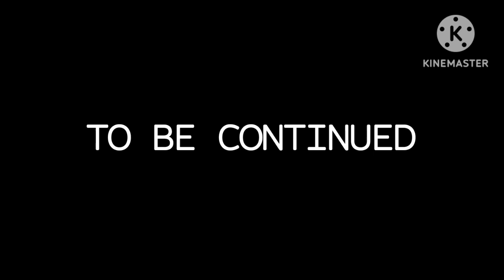Rover vs. Vertical Crusher | SFS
These things are not rockets, the content belows to @IGuessThisHandleIsntAvailable and for pan and zoom.

Credits to inspire @djarogames's crusher.

(to hackers) DO NOT MAKE THE VIDEO PRIVATE OR MADE FOR KIDS!